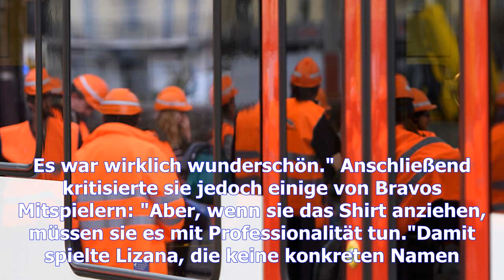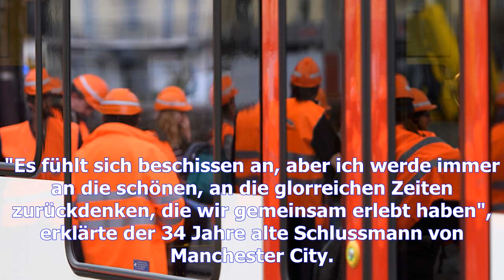Chile-aus in wm-quali: frau von claudio bravo erhebt schwere vorwürfe